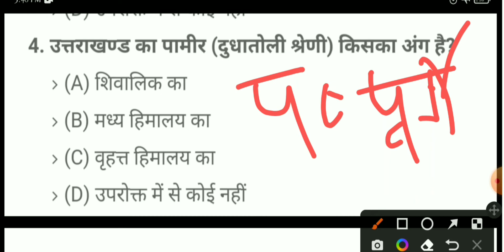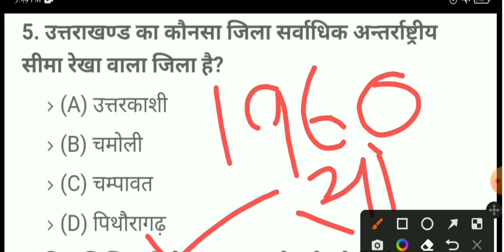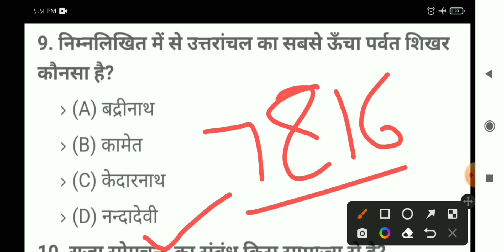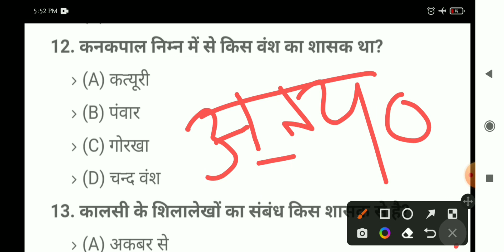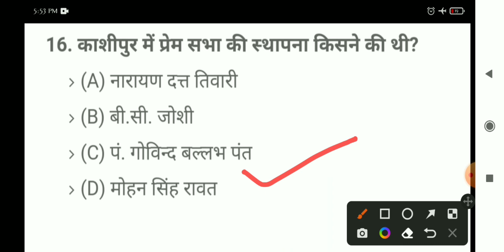उत्तराखंड पुलिस पटवारी परीक्षा||uttrakhand mcq||सभी परीक्षाओं के लिए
Uttrakhnd Gk 2022 | Uttrakhand General knowledge in Hindi |MCQ|उत्तराखंड सामान्य ज्ञान हिन्दी Uksssc guard Forest guard pcs ssc
Hey

My New Video on Uttarkhand is out now go and watch it

Please  suppport us for new videos..🥺

राजस्थान बी ए ड परीक्षा हिन्दी फुल पेपर Solved

पुलिस सब इंस्पेक्टर परीक्षा सामन्य हिन्दी पेपर फुलसॉल्व्ड 🎯

उत्तराखंड में गोरखा शासन महत्वपूर्ण प्रश्न 👆🎯

PART 2 👆🎯 हिंदी शॉर्ट्स

GK फुल वीडियो 👆 PRIVIOUS PAPER Soleved 🎯

 हिंदी साहित्य से संबंधित महत्वपूर्ण प्रश्नों पर आधारित फुल वीडियो👆🎯

Part6️⃣ UTTRAKHND GK🎯👆

उत्तराखंड GK सीरीज Shorts 👆✔️